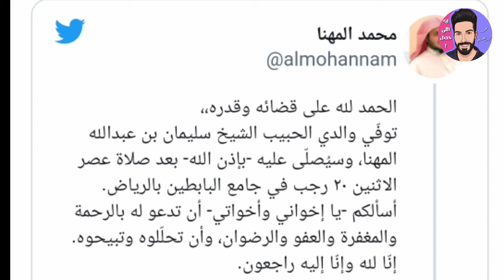وفاة الشيخ سليمان المهنا رئيس المحكمة العامة بالرياض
وفاة الشيخ سليمان المهنا
الشيخ سليمان المهنا